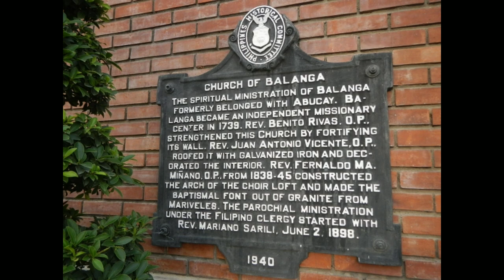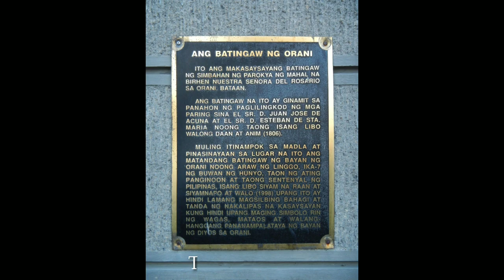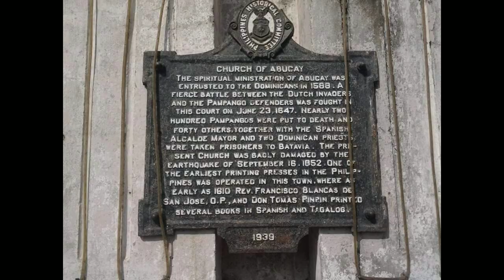7 Oldest Church In Bataan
7  Oldest Church  In Bataan

7. Pilar Bataan
Our Lady of Pillar Parish Church / 218 Years old

6. Hermos Bataan
St. Peter Of Verona Church / 263 Years old

5. Balanga Bataan
St. Joseph Cathedral Church / 305 Years Old

4. Orani Bataan
Our Lady Of the Most Holy Rosary Parish Church / 309 Years Old

3. Orion Bataan
St.  Michael The Archangel  Parish Church / 352 Years Old

2.  Samal Bataan
St. Catherine Of Sienna Parish Church / 423 Years Old

1. Abucay Bataan
St.  Dominic Parish Church / 431 Years old

Facebook : meliodas escanor (denong)